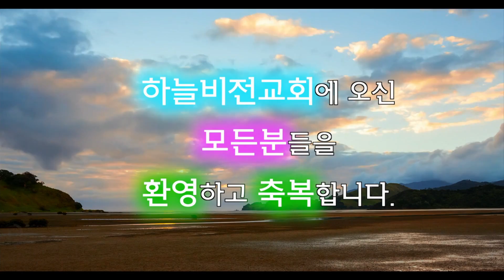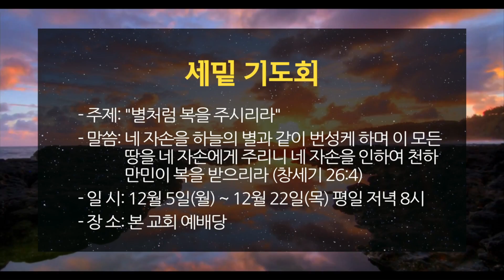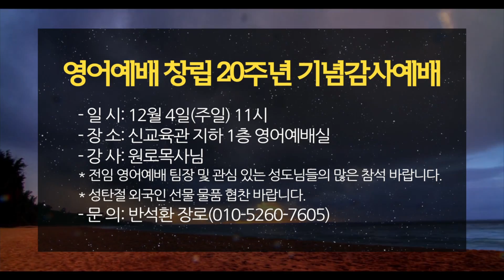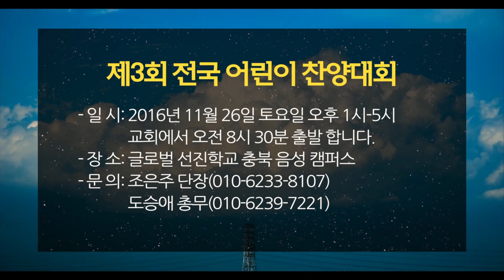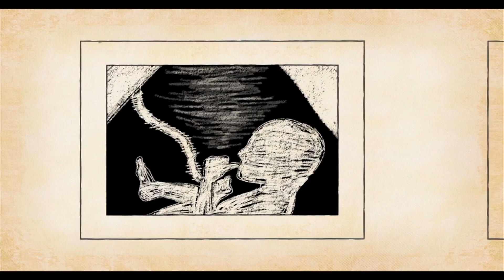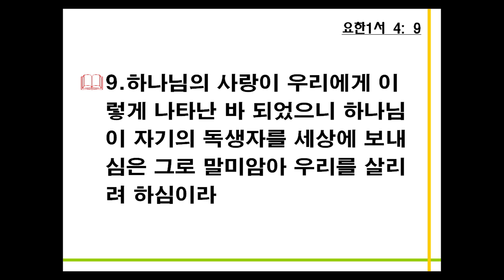16년 11월 20일 주일 4부 비전 예배 전체 - 아버지께로 돌아가자, 김완 목사